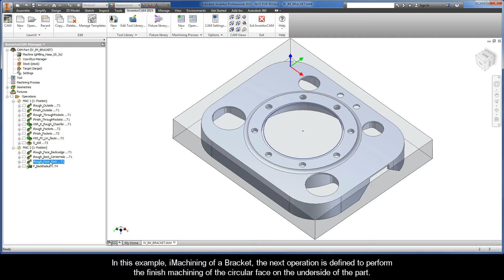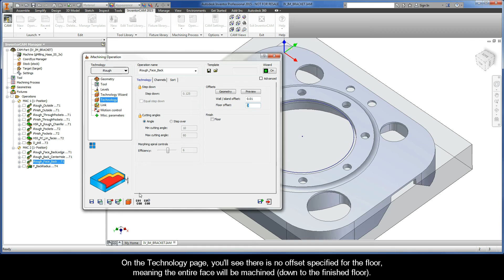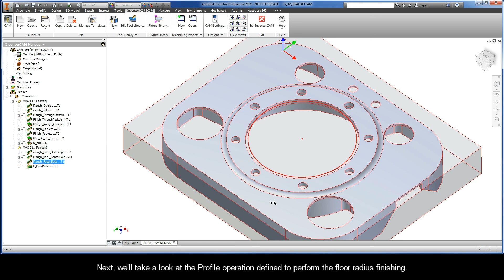InventorCAM iMachining Getting Started - 2D Example: Bottom face machining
This is the eighth recording in a Getting Started series on the iMachining of a Bracket. There are standard 2.5D tool paths (Drilling & Profile) and 3D tool paths (HSR & HSS) to aid in the complete CNC program. This iMachining operation is defined to finish the circular face on the underside of the part. An end mill of Ø12.5 mm (0.5 in) is used. Two chains are defined, with the first being the outside boundary of the face and the second being an offset edge created in Autodesk Inventor. The tool starts machining from the outer open chain and collapses towards the inner closed chain.